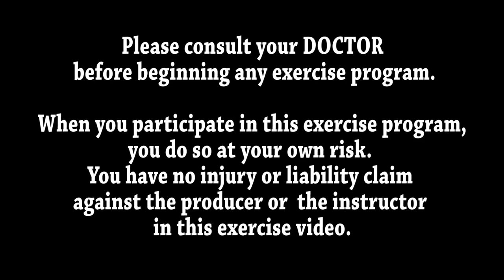Power Chair Workout Advance! 100% Seated Exercise! Not For The Faint of Heart! | Sit and Get Fit!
Power Chair Fitness Workout in Pittsburgh is a seated exercise workout for people with limited mobility or recovering from an injury who need to sit exercise and get fit but at a high intensity.

This workout burns fat, calories and help with weight loss, as well as refreshing your mind soul and spirit.

This is film in my home town Pittsburgh the home of the Pittsburgh Steelers and Pirates on a recent nice summer day with Point State Park in the background.  Enjoy the workout and be refresh by the fountain youth.
It is recommended that you do cardio exercise at least 20 minutes a day and strength training at least once a week.  But two days a week of strength training would be better with 48 hours of rest between each session. This will enable you to become and maintain your self as a fit person.  What is meant by a fit person?  The ability to do everyday chores without a struggle.  By exercising on a regular basis you will be able to manage your weight, have a stronger body, have sharper mental ability, be able to manage stress and your emotions better.  This will put in the state of wellness. Exercising your body soul and mind.  for more health and fitness tips.